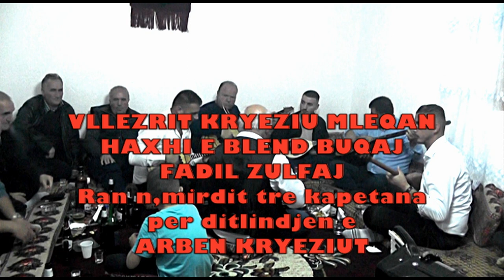VLLEZRIT KRYEZIU MLEQAN E HAXHI E BLEND BUQAJ - RAN N,MIRDIT TRE KAPETANA